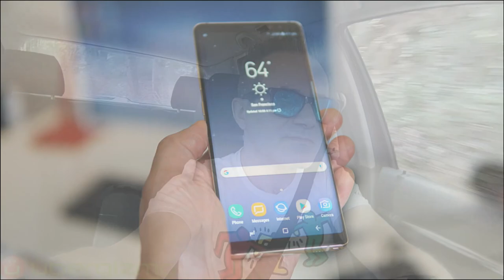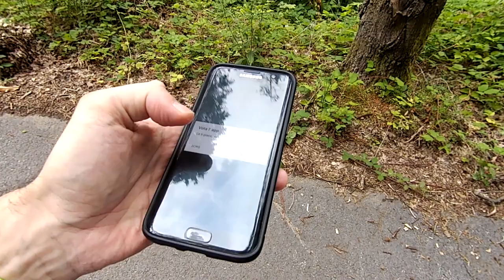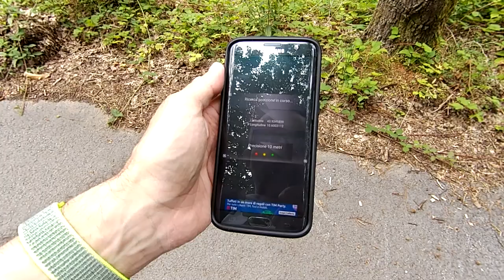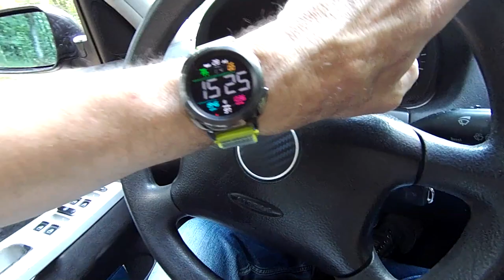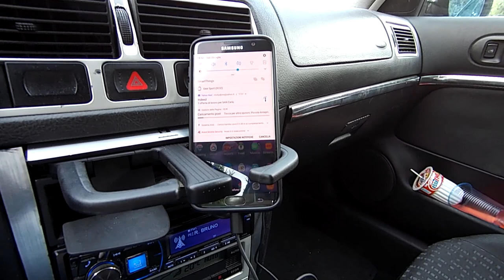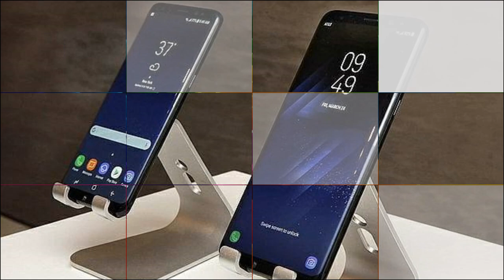Sono andato al 53° Rally Citta' di Lucca & Simona come sempre era Con Me !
Ricordo l'edizione 2017 e come all'ora anche per questa 53° Edizione io e Simona l'abbiamo Trascorsa tra natura e Bellissime Macchine .
Abbiamo poi Cenato al Ristorante Il Bivio in Localita' Trebbio nel Comune di Pescaglia. Che Dire...La consiglio Vivamente a tutti se Passate nei Paraggi.
Tornando a Noi.. Prima Prova Pizzorne.
Poi Sono Andato da Simona per Vedermi il Resto,cioe' Ps 3 Cune,Ps 5 e 6.
Giornata Divertente come vedrete nel Video.
Come sempre Ricordo un particolare. Visto che sono un Youtuber,non potevo limitarmi nel fare solo riprese al Rally,il mio canale si basa nel mostrarvi le Mie Giornate Avventurose e Divertenti.
Buona Visione e se volete,potete seguirmi su vari social.